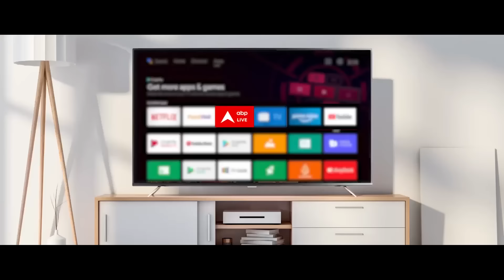Elections 2024: अमेठी में स्मृति ईरानी को कैसे मात दे गए कांग्रेस सांसद केएल शर्मा? देखिए रिपोर्ट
अब बात सियासी घमासान की..2024 के चुनाव में बहुमत पाने वाला भी खुश है... जिसे बहुमत नहीं मिला वो भी खुश है... लेकिन सबसे ज्यादा खुश वो है...जिसका बदला इस चुनाव में पूरा हुआ है... क्योंकि ये पूरा चुनाव ही बदले की आग है... क्योंकि किसी को पुरानी हार का बदला लेना था... तो किसी को अपने पिता का हिसाब चुकाना था... इस चुनावी चक्रव्यूह में कोई अभिमन्यु बना तो कोई कर्ण... लेकिन निशाना वहीं लगा पाया... जो था अर्जुन...